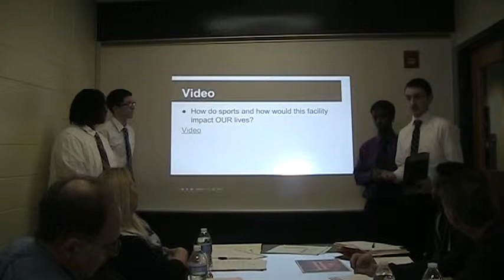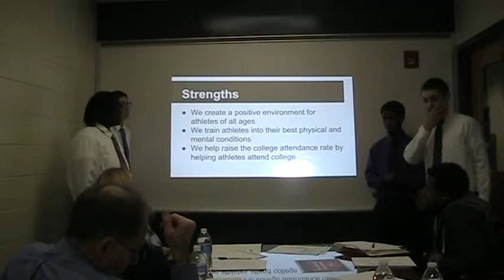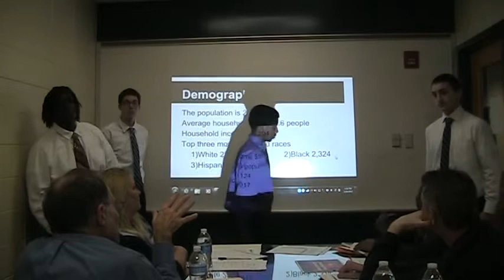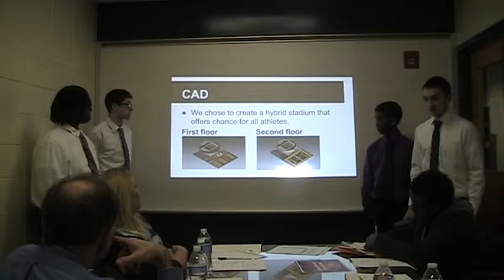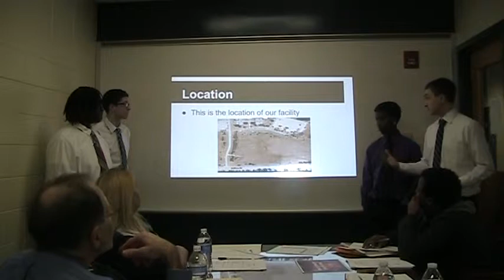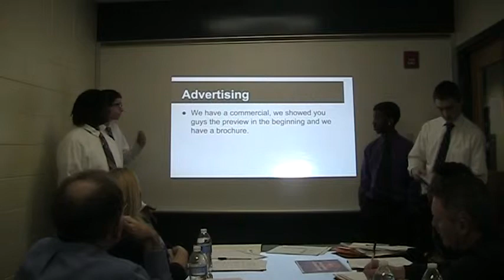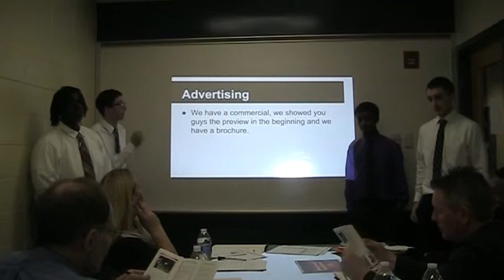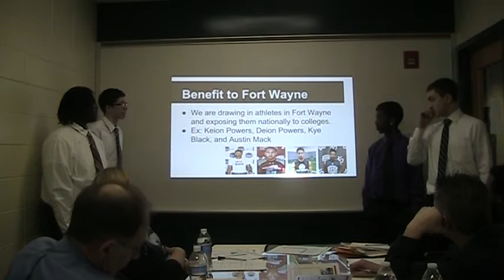Glass Palace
Freshmen World Studies students (Dexter, Ethan, Trenton and Calvin) developed a sports themed facility to excite the people of Fort Wayne. Area business professionals were in attendance for the presentation.